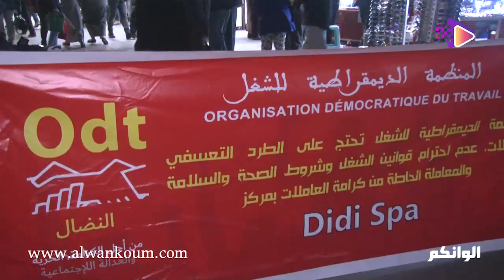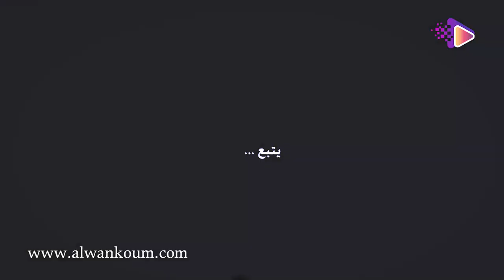القوادة والإتجار في البشر تهم خطيرة تلاحق صاحبة مركز التدليك والمسؤولون في دار غفلون: شوفو شنو واقع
Alwankoum
فيديوهات مغربية
صوت وصورة